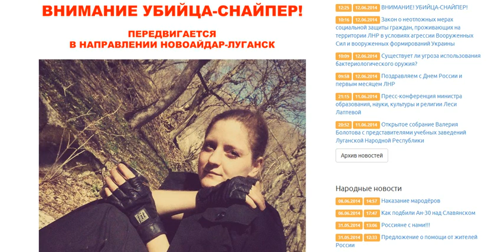ВНИМАНИЕ! Убийца-снайпер передвигается в направлении Новоайдар - Луганск